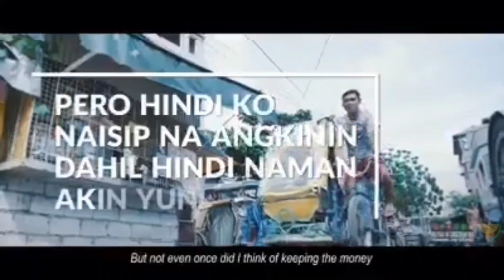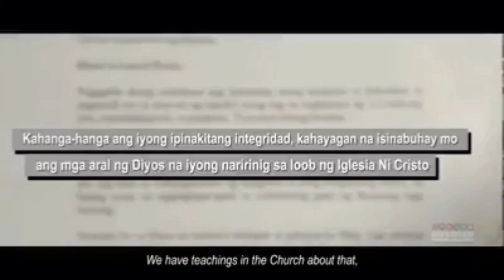ISANG KAPATID SA LOOB NG IGLESIA NI CRISTO ..